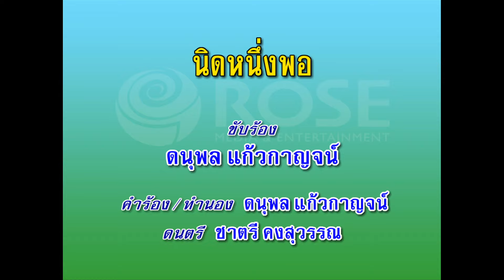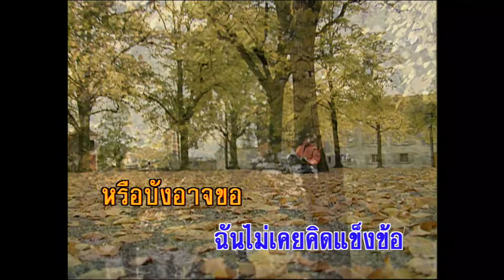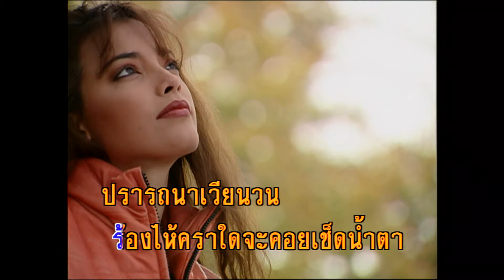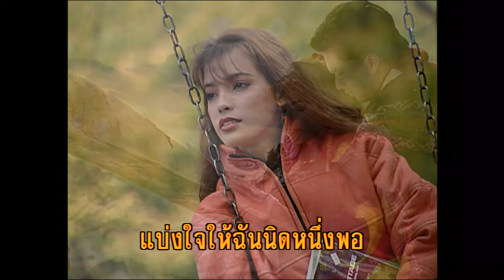นิดหนึ่งพอ - ดนุพล แก้วกาญจน์ (KARAOKE)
เพลง    นิดหนึ่งพอ
คำร้อง/ทำนอง ดนุพล  แก้วกาญจน์
ดนตรี  ชาตรี คงสุวรรณ
ขับร้อง  ดนุพล  แก้วกาญจน์

ฉันค้นคว้าหาคำตอบ
เท่าไรไม่เจอ
เพราะอะไรเหตุใด
ถึงไม่ลืมเธอสักที
หรือต้องรอให้เธอบอก
ฉันเป็นส่วนเกิน
ที่บังเอิญผ่านมา
แล้วทำให้เธอกับเขาวุ่นวาย
เธอจะร้ายเพียงไร
อดทนไว้เข้าใจโดยดี
เคืองไม่มียังภักดี
โดยไม่เคยเปลี่ยนแปลง
อยากแสดงให้เธอ
รู้ซึ้งถึงความจริงจังจริงใจ
ด้วยยังหวัง สักวัน
ฟ้ารู้ถึงคำรำพัน
ของฉันเมื่อไหร่
สะกิดใจบอกเธอ
ให้ช่วยพิจารณา
ฉันไม่เคยคิดแข็งข้อ
หรือบังอาจขอ
เพราะยังเจียม
และเตรียมหัวใจ
ของคนส่วนเกิน
คบฉันไว้เหมือนเป็นเพื่อน
ช่วยเตือนเภทภัย
ทุกข์เมื่อไหร่ปลอบใจ
ร้องไห้คราใดจะคอยเช็ดน้ำตา
ปรารถนาเวียนวน
ตามประสาของคนเคยเคียง
จึงร้องเรียนเวียนและวน
ทนแม้จะถูกหยาม
จะพยายามให้เธอ
เว้นที่ภายในดวงใจของเธอ
ให้กับฉันได้ยืน
รกร้างเยือกเย็นเดียวดาย
เจียนตายไม่หวั่น
จะทำใจแบ่งใจ
ให้ฉันนิดหนึ่งพอ
แบ่งให้ฉันนิดหนึ่งพอ